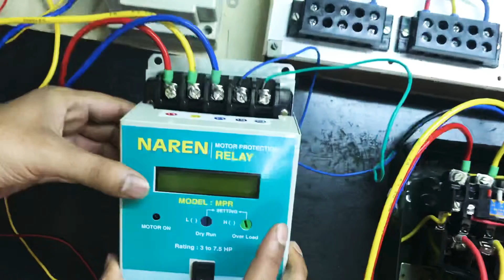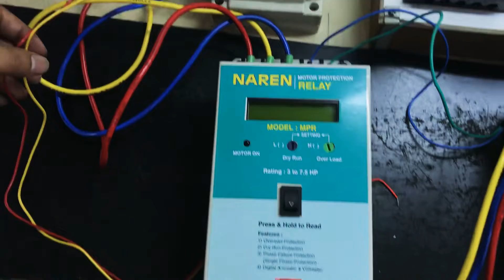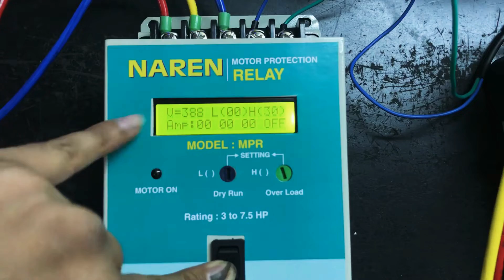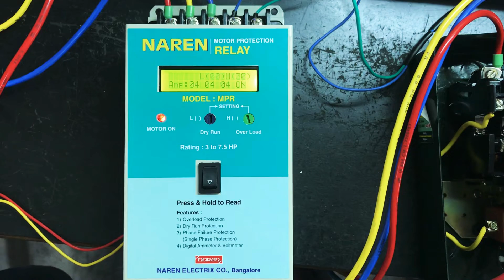Connecting Naren MPR to LTLK DOL Starter (Kannada Version)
This video explains the connection of Naren Motor Protection Relay Model MPR to LTLK DOL Starter.